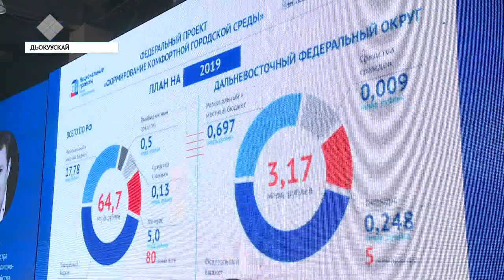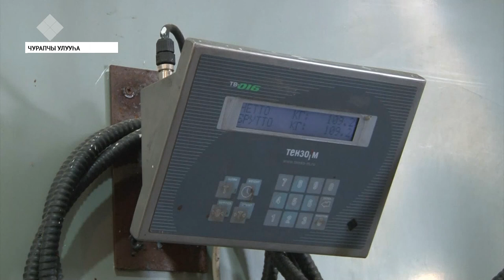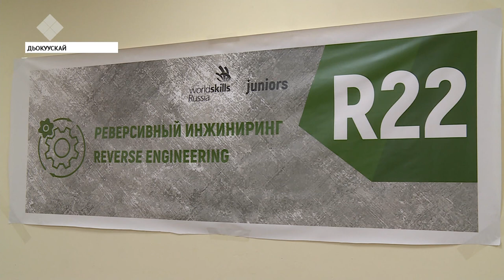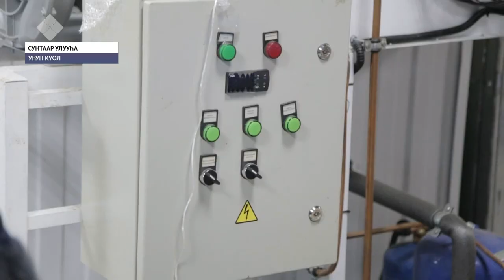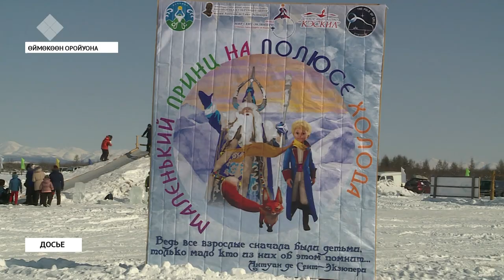«Саха сирэ» информационнай биэрии. Сэтинньи 27 күнэ, 20:30 ч